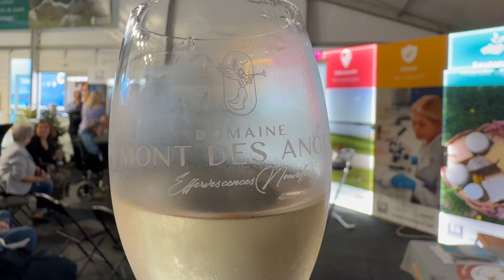Comment déguster un verre de Mont Des Anges ?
🍾  Comment déguster une coupe du Domaine des Anges ?

Hainaut - Mont des Anges - Hainaut Développement - Hainaut Terre de Goûts - Province de Hainaut